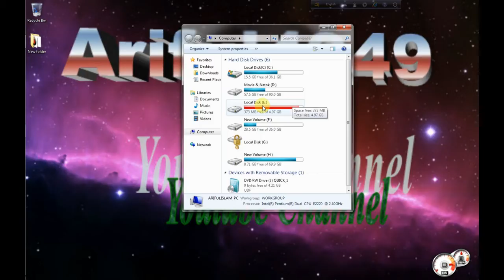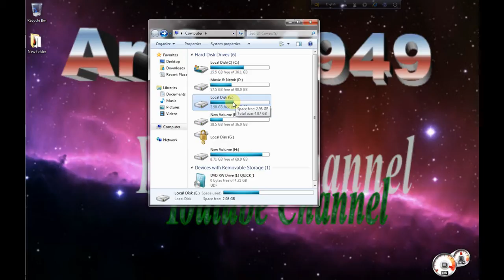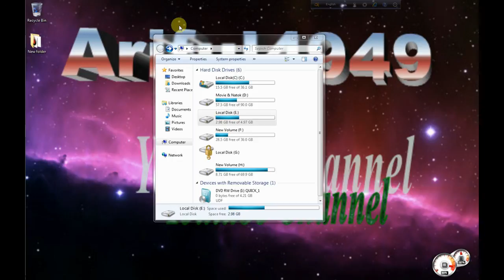you computer is slow here's /how to hispeedt it up? bangla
This video shows you how to get faster Windows 7. The method
" you computer is slow here's /how to  hispeedt it up? bangla"shown in the video is completely protected and will develop the presentation of Windows 7